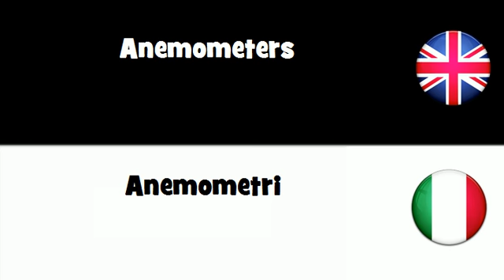SAY IT IN 20 LANGUAGES = Anemometers